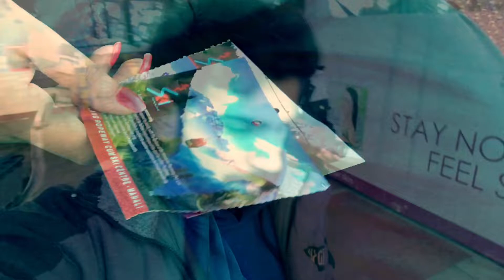My First Vlog | Manali Mei Fun | Paragliding | Vlogger Shanky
Hello Guys

Here I bought my first volg where I have tried to shoot cinematic video clips. Hope You Guys will enjoy this vlog and Also please don't forget to show your response.

My vlog
My first
My first vlog aditya
My first vlog | कब और कैसे viral हुआ
My first vlog inspired by irfan junejo
My First Vlog | Habibi Review | Jatin Sharma
My First Vlog || Birthday celebration in new year 😘 || Manoj Rai vlogs
My first vlog || My first vlog viral kaise kare | Tips for new youtubers ~ eshu Singh
My First vlog || @aditya vlog viral secret जान के हैरान हो जाओगे || आदित्य Vlog Viral tips
My First Vlog Viral Kaise Kare | My First Vlog Video Viral Kaise Kare | My First Vlog Raju Patodi
Mohit thakur
Md Faiz Vlog
Md Faiz bin Hoda
Manoj Dey comment
Md Muneem G Vlogs
Md Faiz Bin Hoda Vlogs
Md Muneem G Daily Vlogs
Manoj Dey commented on aditya vlogs
Faiz Vlogs
First video
Faiz Vlogger
First vlog my
Faiz Bin Hoda
Faiz bin Hoda Vlogs
First Vlog Viral Kaise Kare
Aditya
Aditya vlog
Aditya vlogs
Anshu bisht vlogs
Aditya vlogs interview
Delhi vlog
Daily vlogs
Dhruba Raj
Daily vlogger
How To Viral First Vlog on Youtube
Irfan Junejo
Our First Vlog
Piyush joshi
Rashi Secretly did her FIRST VLOG
Sahil joshi
Shiva tiwari
Sourav joshi
Sourav joshi vlogs
Vlog
Vlogs
Vlogger
Vlogging
Vlogger Aditya
Vikash karoriya vlogs
aditya vlog
aditya vlogs
cameravalebhaiya
dilkhush
daily vlogs
dhruba raj
delhi vlogger
dilkhush meena
daily vlogs hindi
dhruba raj vlogs
dilkhush meena 2.0
dilkhush meena vlog
dhruba raj first vlog
dilkhush meena vlogs 2.0
first vlog
faiz vlogs
flying beast
first vlog of sambhavna seth
first vlog ideas Hemant mahto
how to make first vlog
irfan junejo
irfan junejo naran
irfan junejo music
junejo
junejo 2.0
meena vlog
my first vlog in goa first vlog
my first vlog sandeep maheshwari
my first vlo

Gears
Canon-77d